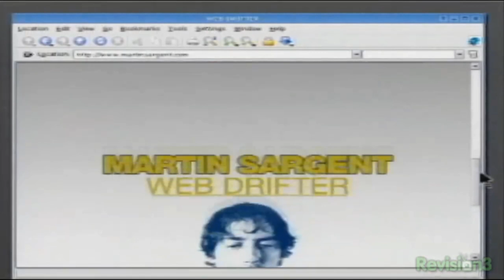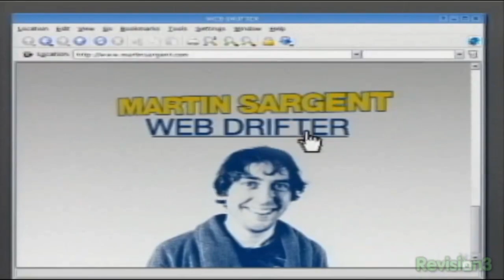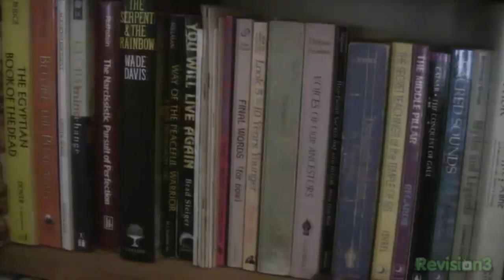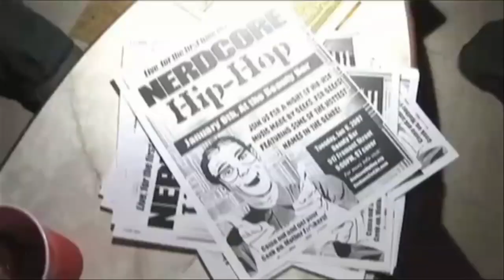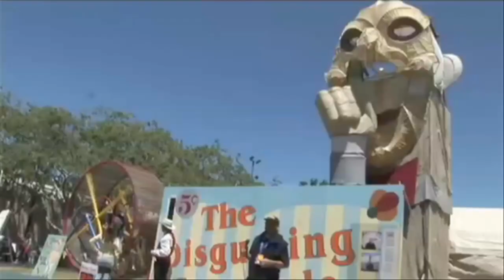Web Drifter with Martin Sargent episode 10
Meet Oberon Zell, ALAKAHZAM
with Host Martin Sargent as he ventures deep into the web
Produced by Revision3 (2007–2008)
Edited for Youtube and Uploaded by Next Network entertainment